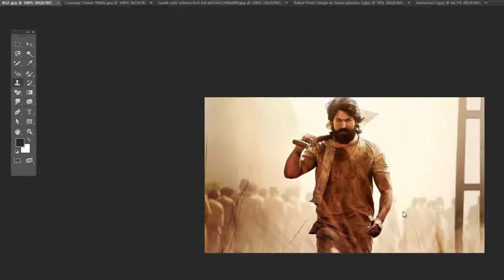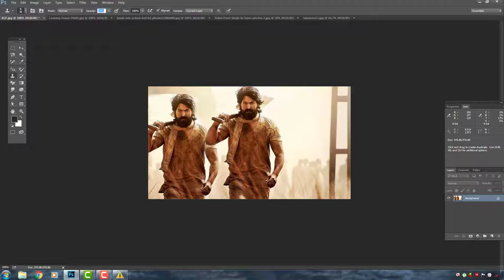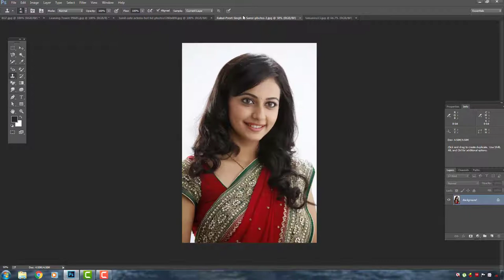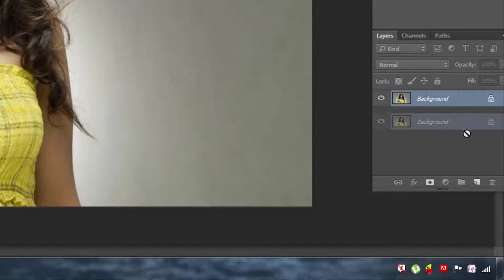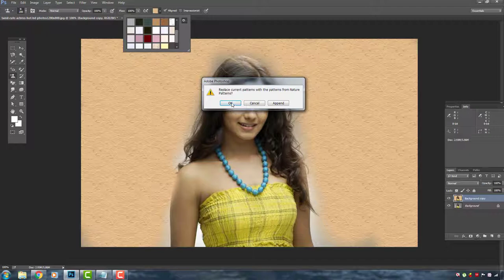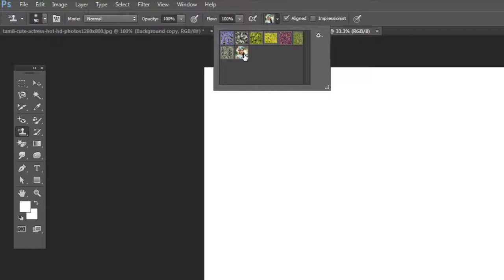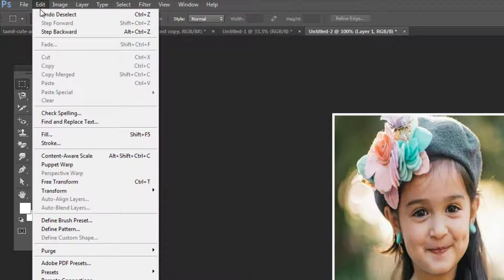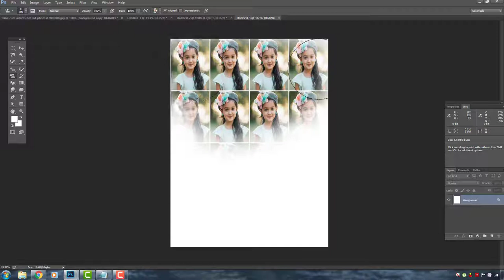11. Stamp Tools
And thank you for this music